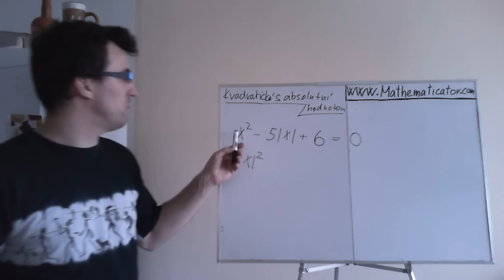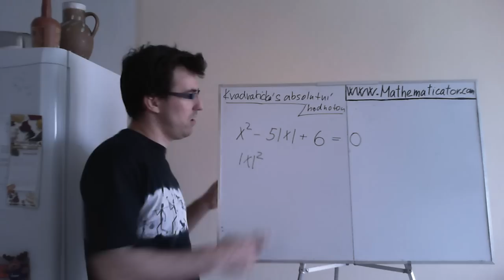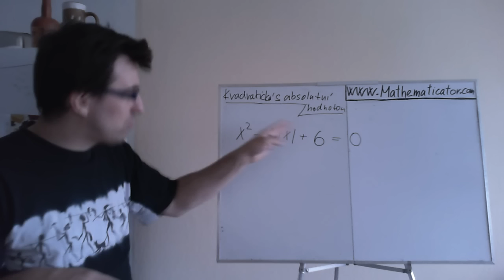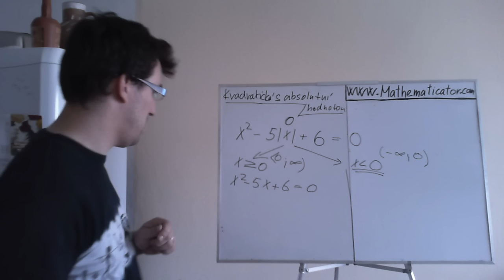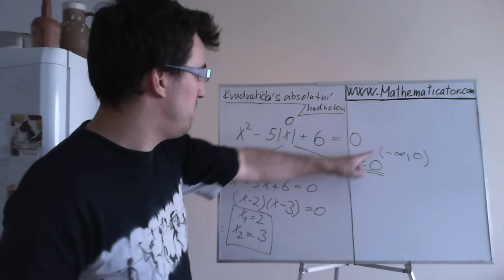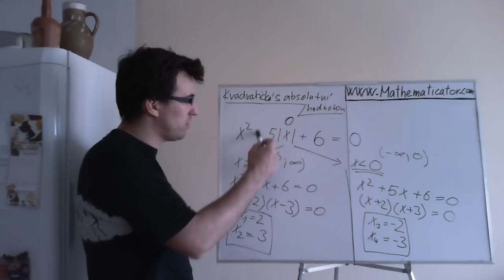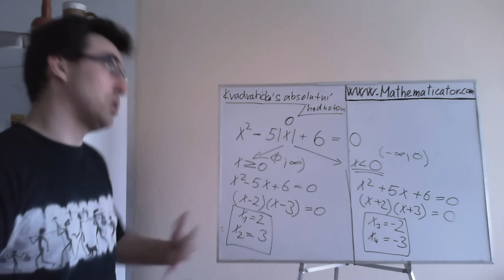Rovnice s absolutní hodnotou - kvadratická rovnice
Dneska si vyřešíme kvadratickou rovnici s absolutní hodnotou. Je potřeba začít přemýšlet o tom, co vlastně dělá absolutní hodnota. Tedy že kladná čísla nechává být a záporná mění na kladná. Takže se nám celý příklad rozpadne na dvě možnosti.